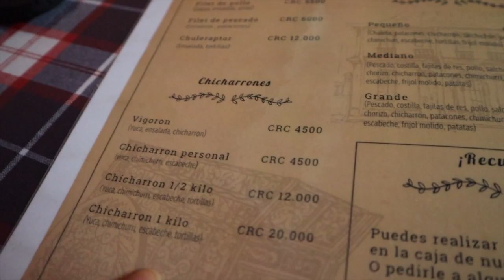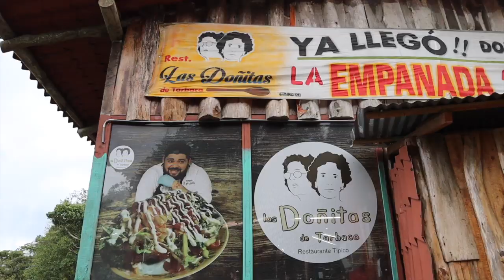Probando la EMPANADA MÁS GRANDE de Costa Rica 🇨🇷 |Cocochickyy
impossiblefoodchallenge gigantfood challenge 🕺🏻🕺🏻🕺🏻🕺🏻 ÁBREME!!! ♥️

Fuimos a probar la empanada MÁS grande de Costa Rica, queda en Tarbaca. Es un platillo para 4-5 personas, bastante satisfactorio. ♥️♥️♥️♥️

🕺🏻Aquí hago muchas transmisiones que no te podés perder:
Younow.com/cocochickyy

 First time trying the biggest empanada in Costa Rica. It tasted very good.